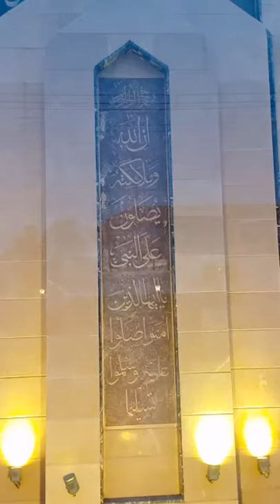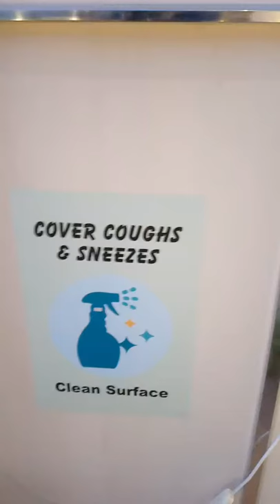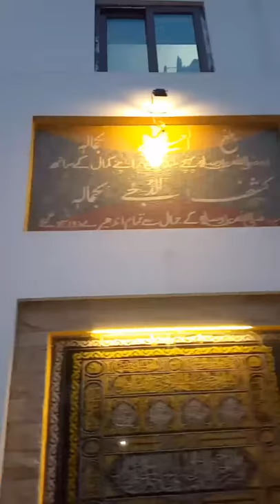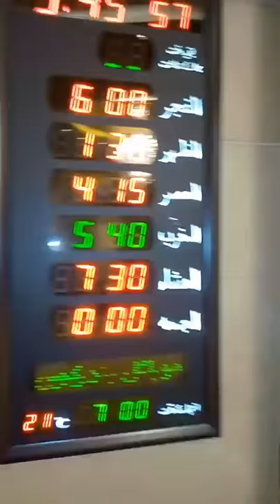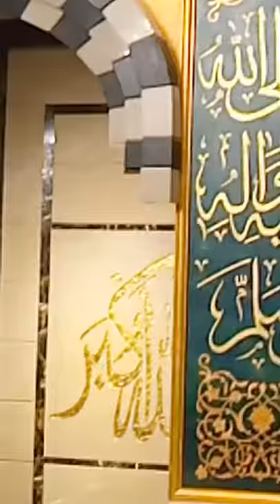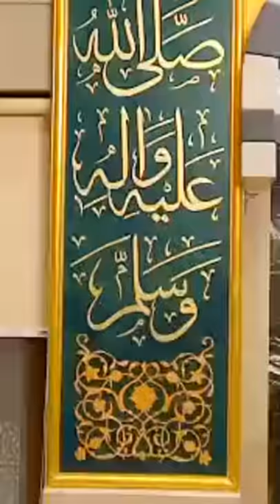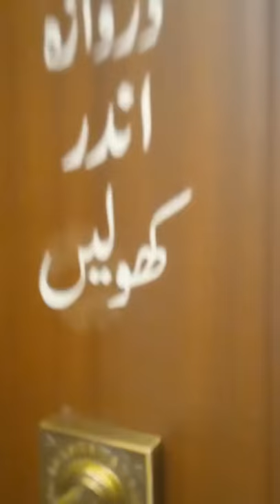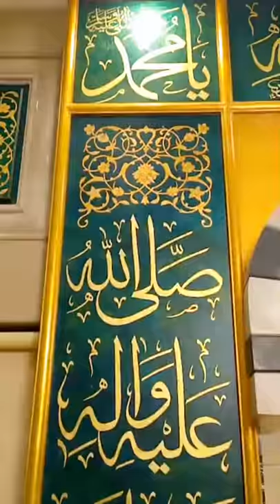Masjid Khursheed Atta Sialkot |Vlog #4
A very beautiful mosque situated at ATTA ULLAH St. Sialkot Cantt. The art of calligraphy and colour combination is commendable. Cleanliness in the mosques is a unique feature. Earning from Youtube Videos will be donated to the poor people of my country. You can donated by watching my playlists. Thanks for the participation and help for the needy people. I use oil paint basically in my paintings, but sometime I also use acrylic to paint birds especially. I love colours and smells of Tarpeen oil.